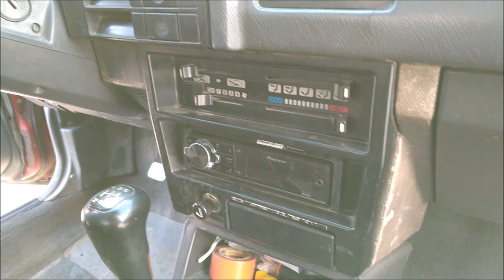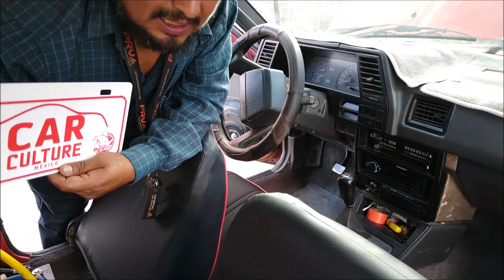¡El Audio vale más que el carro!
Muchas veces hemos escuchado esta afirmación y en esta ocasión aplica exponencialmente.
Omar es un Loco Por El Car Audio que conocimos en el Tuning & Car Audio que se llevó a cabo el pasado fin de semana en Ixmiquilpan, Hidalgo.